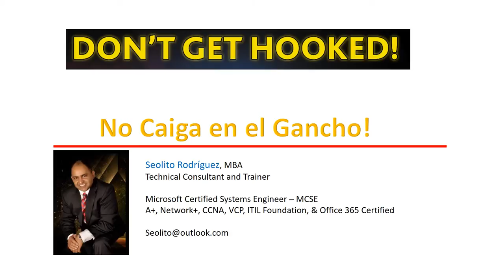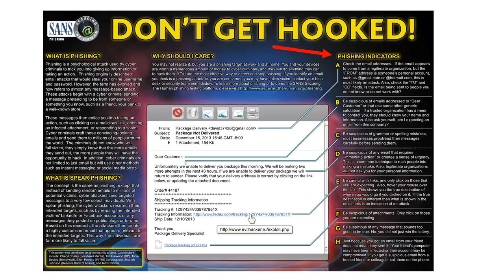Seguridad Cibernética 2-6-17: No Caiga en el gancho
Qué es  Phishing y como identificarlo.